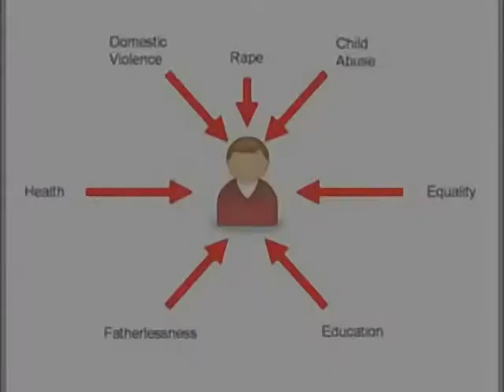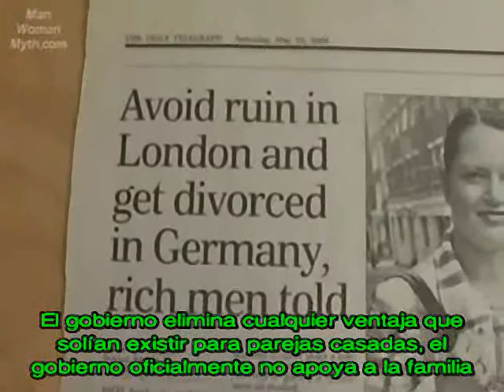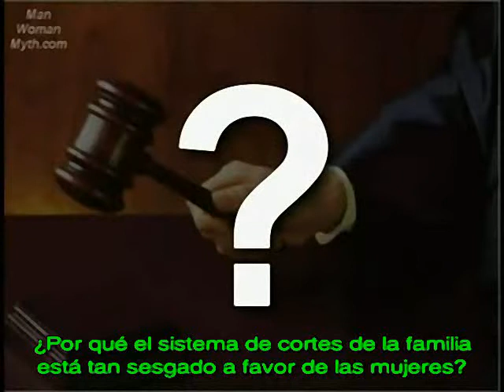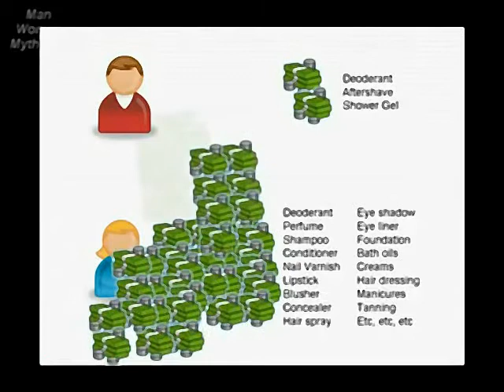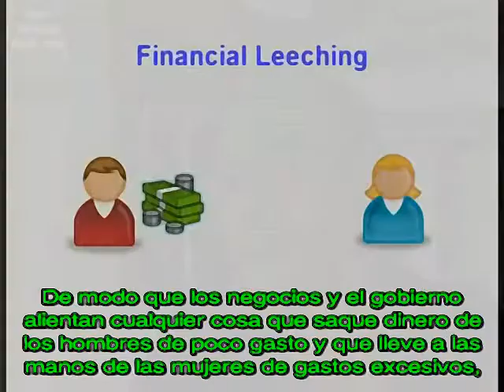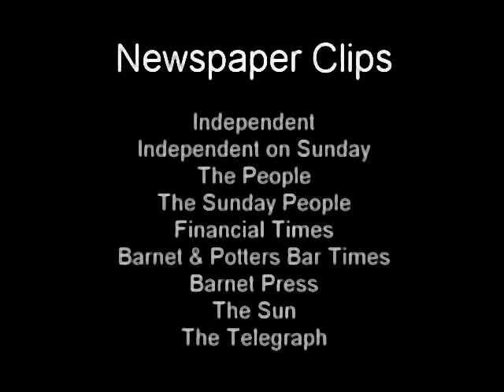21 Familia - El Divorcio y la Mujer Tóxica